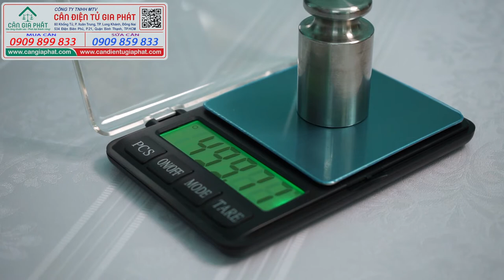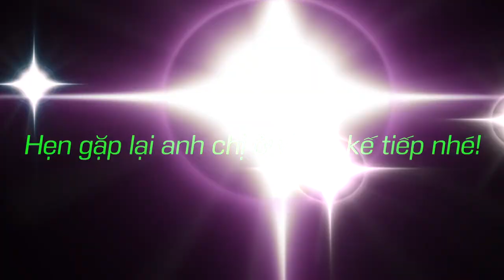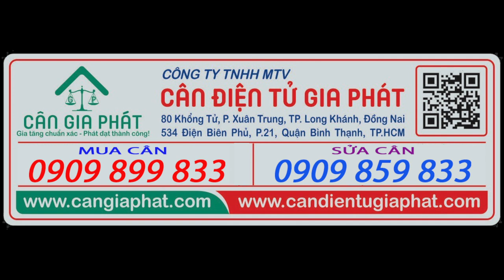Hướng dẫn hiệu chuẩn cân điện tử Notebook 1108-2 300g 500g, dễ hiểu, ai cũng làm được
Hướng dẫn hiệu chuẩn cân điện tử Notebook 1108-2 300g 500g | cách chuẩn cân điện tử 300g 500g, cách chỉnh cân điện tử, hướng dẫn chỉnh cân điện tử 300g 500g
Cân Điện Tử Gia Phát, hotline mua cân điện tử Notebook 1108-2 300g 500g - 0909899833 hoặc sửa cân điện tử | báo giá cân điện tử Notebook 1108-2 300g 500g - 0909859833
Anh chị đang cần mua cân điện tử Notebook 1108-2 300g 500g hoặc cần sửa cân điện tử Notebook 300g 500g hoặc cần hỗ trợ kỹ thuật, anh chị hãy gọi nhanh hoặc zalo đến số hotline trên.